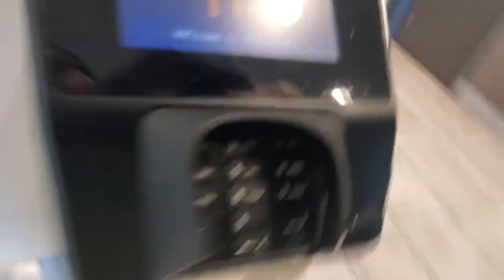First McDs pickup 2024